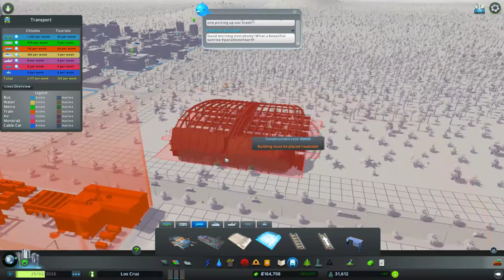سيتي سكاي لاين المدن الخضراء 12 مدينة القطارات